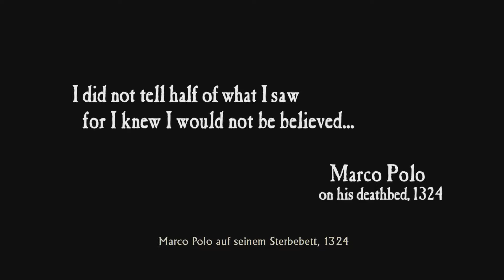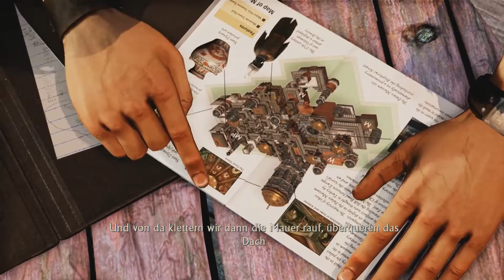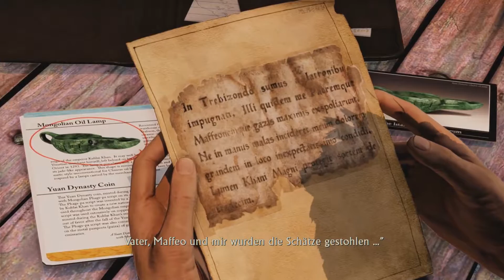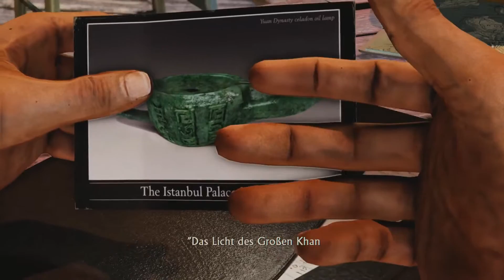[Single-LP] Uncharted Among Thieves Remaster #01 - Es begann am Strand [German/1080p60/PS4]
Los gehts, diesmal ein actiongeladenes Let's Play. Wir spielen die Nathan Drake Collection und spielen nun den 2. Teil der Uncharted Reihe - Among Thieves Remaster in 1080p und fetten 60 fps. Ein Bestseller, also ein Muss für jeden PS Freund. Jeder sollte es mal gespielt haben, denn es ist echt hollywoodreif programmiert und macht viel spaß zu spielen. Auf die Plätze, fertig, los!!!

Wenn Euch das Spiel gefällt, holt es euch original und Untersützt die Entwickler!